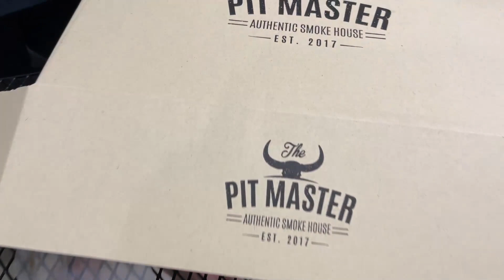ชุดเนื้อรมควัน style เมกา มาดูว่าจะน่ากิน และอร่อยๆ สมคำร่ำลือ ขนาดไหน ไปชมกัน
สั่งเม็ดฟู่วิตามิน Aloha ได้ที่ Line-@alohabkk
สอบถามเทรนส่วนตัว ออนไลน์